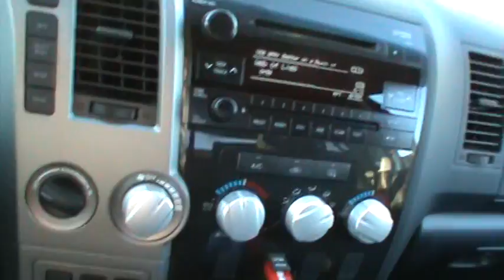Bear on the way to work!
saw this bad boy on the way to work this morning!! He's a big boy!!